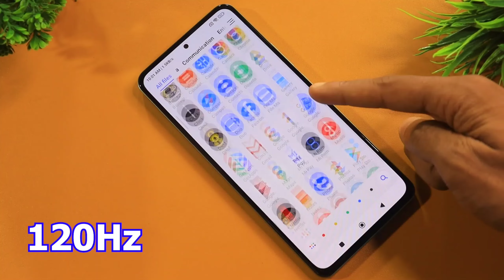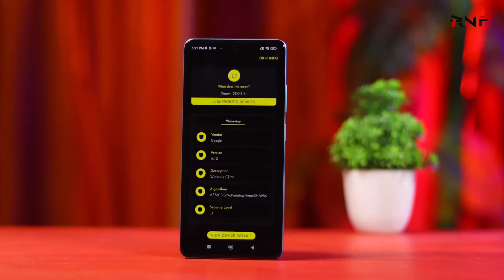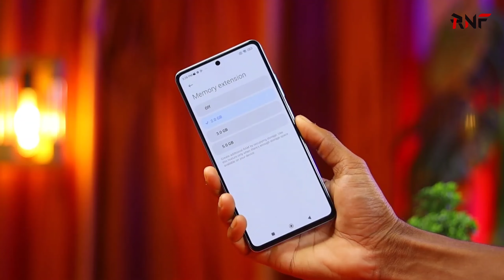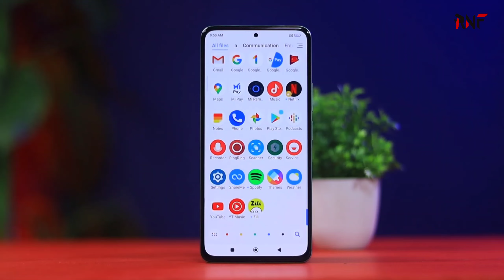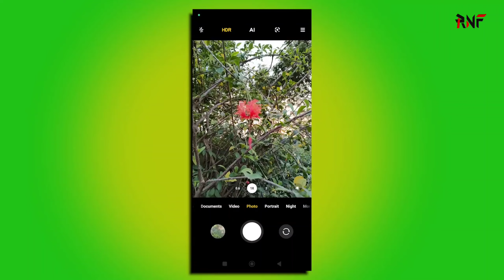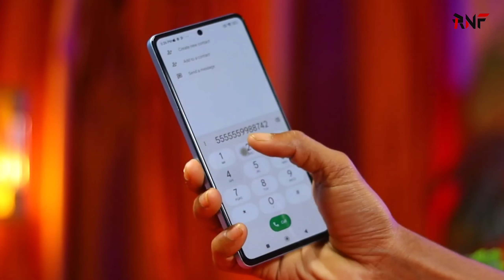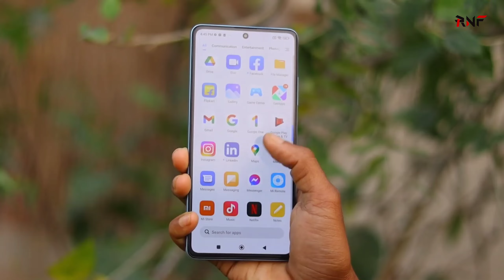Redmi Note 12 Pro Review Bangla | Redmi Note 12 Pro Unboxing | Redmi Note 12 Pro Price in Bangladesh